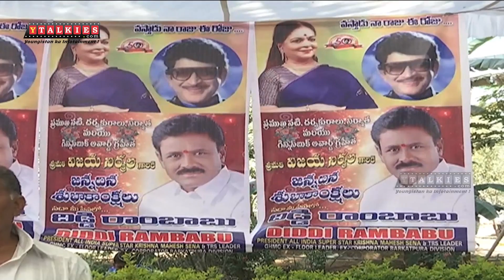Vijaya Nirmala Birthday Celebrations |Super Star Krishna| Mahesh Babu| - Ytalkies Live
Watch Vijaya Nirmala Birthday Celebrations - Ytalkies Exclusive